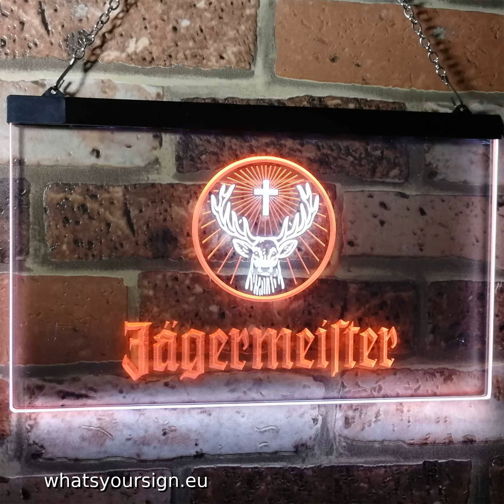Jagermeister LED Neon Sign